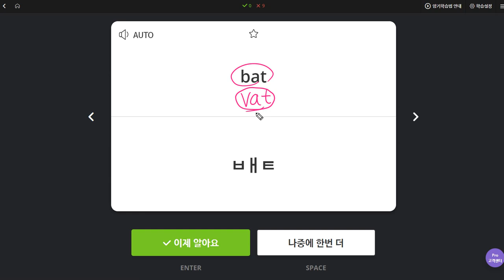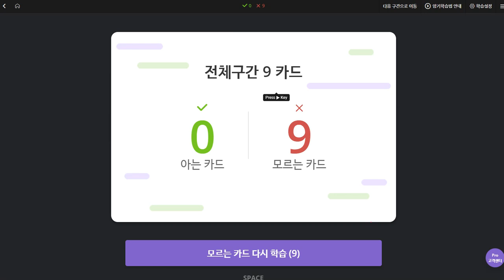이채빈 2019 11 06 일대일